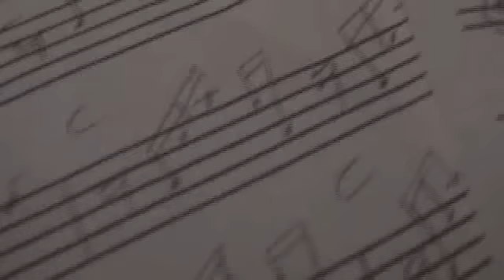Tonedeff Archetexture (Ch.18) - "Gathered" (Recording String Section)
Taken from the Archetexture DVD which is included with Tonedeff's Archetype album. Here, he goes behind the scenes for the recording of the string section for his album-ending piano-ballad, "Gathered". For More videos, news & music, visit: QN5.COM & TONEDEFF.COM